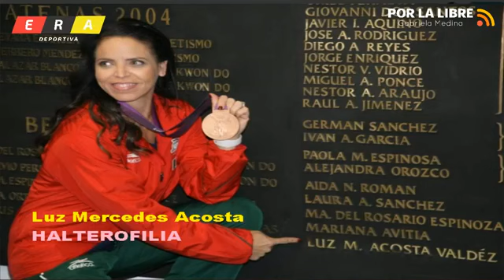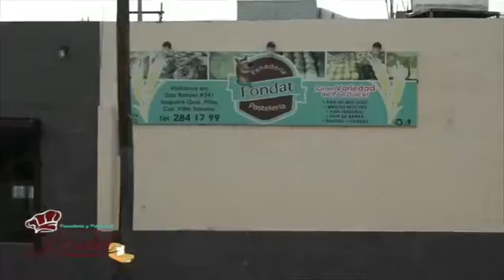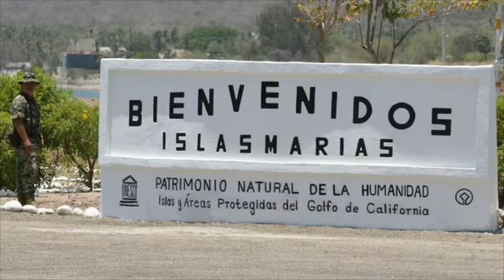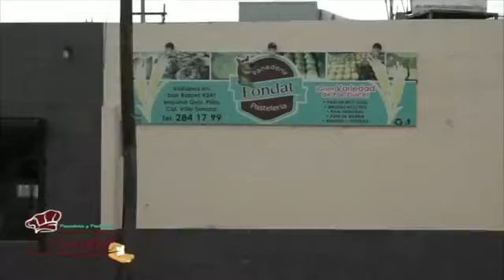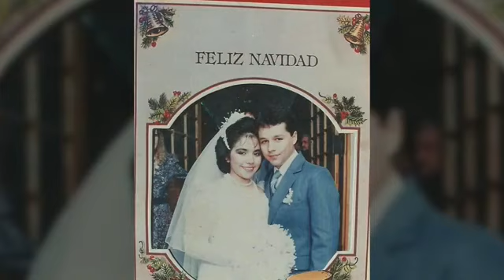Por la Libre con Gabriela Medina - Viernes 8 de marzo de 2019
Noticiero independiente PorLaLibre con Gabriela Medina desde Hermosillo, Sonora..

Te informaremos del feminicidio ocurrido esta mañana en Hermosillo, el decomiso de más de 6 toneladas de mariguana, cristal y heroína en Guaymas, y te diremos qué gasolina bajará de precio..

Además nos acompaña en el estudio Miriam Alvarez, la primera mujer que se preparó en la Academia de Bomberos y llegó a ser Bombero de Línea, trabajo al que ha entregado su vida por 22 años en Hermosillo..